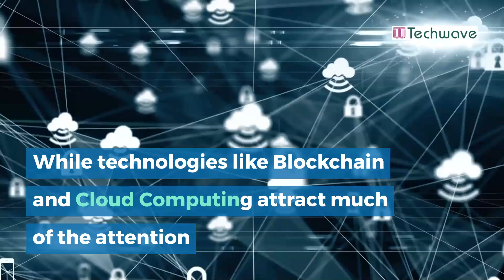Are you ready for a better, more productive business?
As banking and financialservices increasingly become a technology play, the usage of application programming interfaces (APIs) is surging.